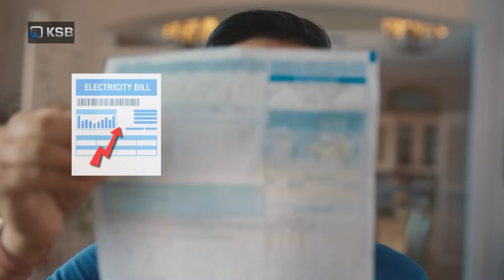NASA News: স্পেশ স্টেশনে কীভাবে দিন কাটে নভোশ্চরদের? কখন তাঁরা খান, কখন বিশ্রাম নেন?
ABP Ananda Live: আন্তর্জাতিক স্পেশ স্টেশনে কীভাবে দিন কাটে নভোশ্চরদের? কখন তাঁরা খান, কখন বিশ্রাম নেন? কখনই বা গবেষণার কাজ করেন? বিভিন্ন সময় মহাকাশে গিয়ে, সে সবই হাতেকলমে করে দেখিয়েছেন মহাকাশচারীরা।